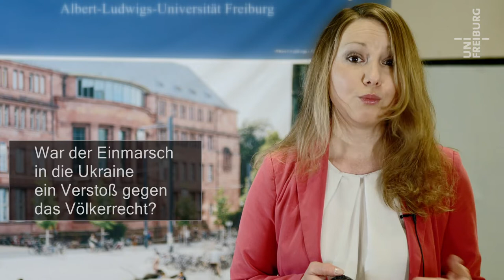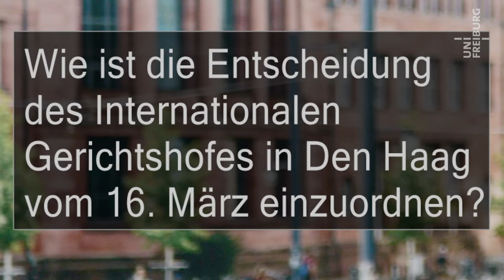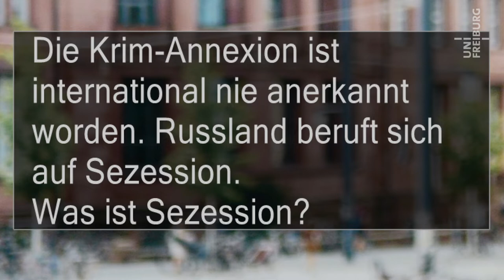Die völkerrechtliche Sicht - Paulina Starski - Universität Freiburg